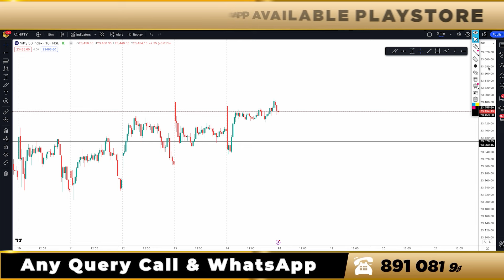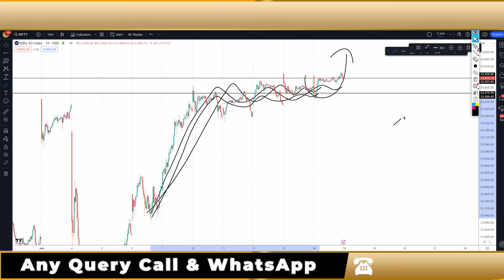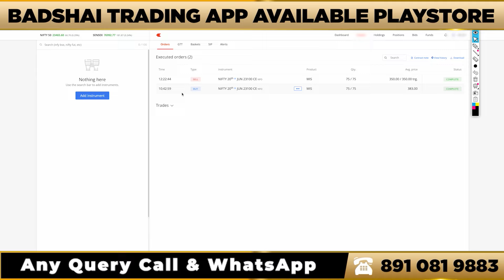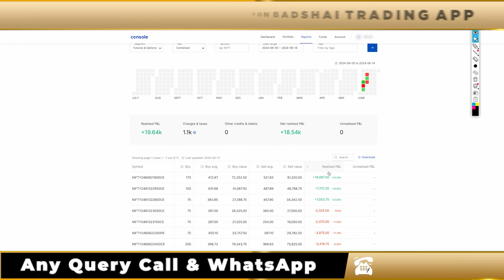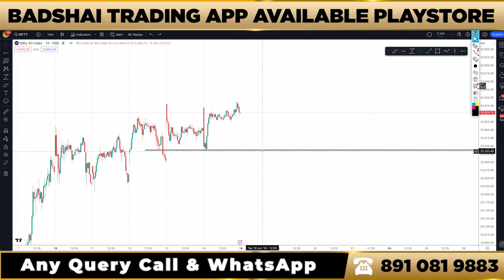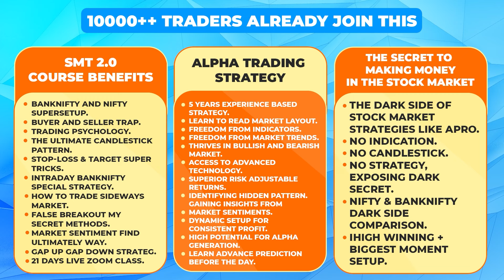Live Trading Nifty Option ll Nifty Analysis For 18 June, बड़ा मोमेंटम अभी बाकी है।